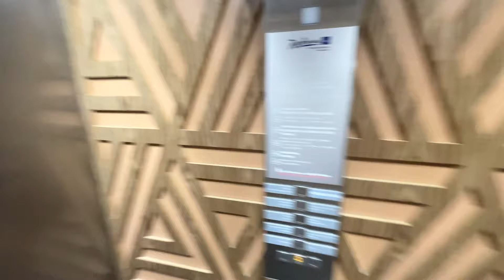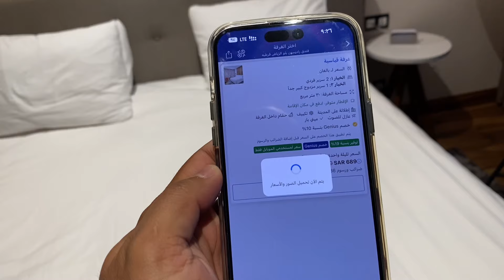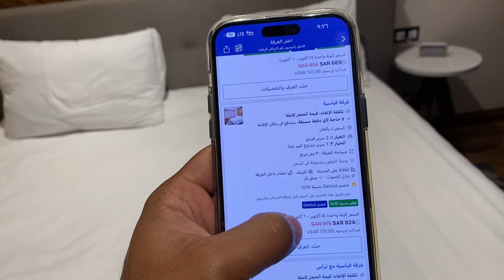فندق راديسون بلو الرياض قرطبة | Radisson Blu Hotel, Riyadh Qurtuba District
AN VLOGS

تويتر